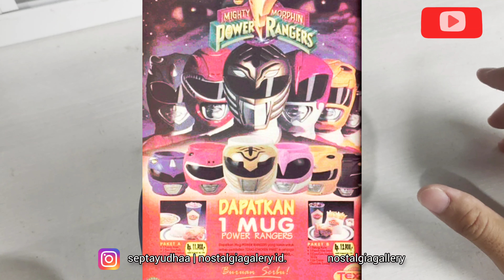Nostalgia Hadiah Texas Chicken tahun 1995 Mug Power Rangers Jadhl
Makanan mewah di masa nya 😅
saya sendiri saja dulu cuman bisa ngelihat poster nya sajaaa 😭😭😭
ada yang merasakan hal yang sama?